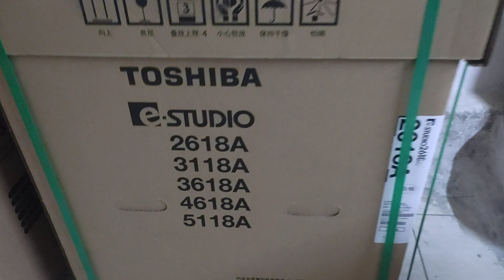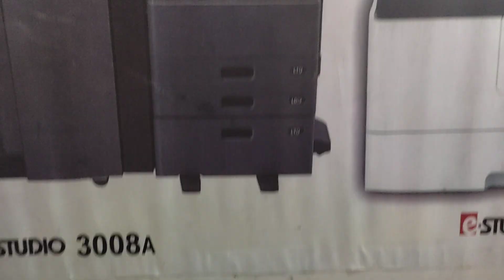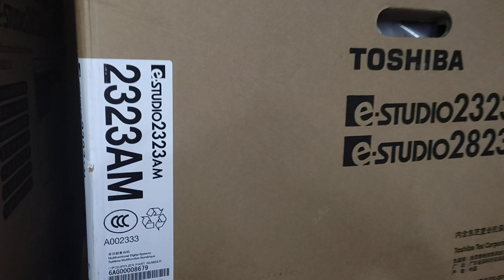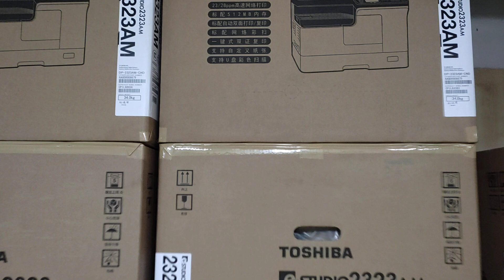Toshiba e-Studio 2618A Auto Duplex Black & White Multifunction New universal wholesale 01757550875